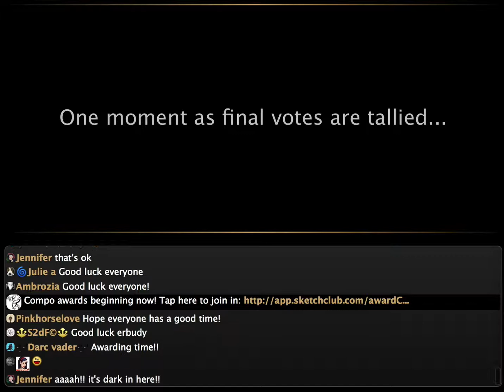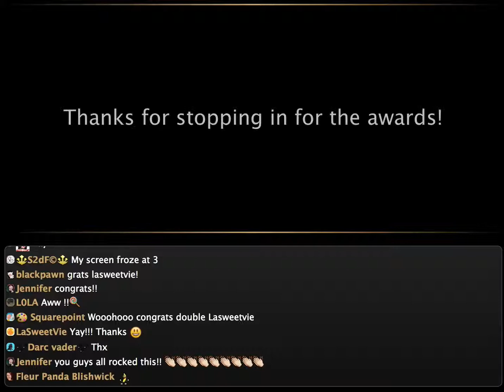Games Re-themed compo awards